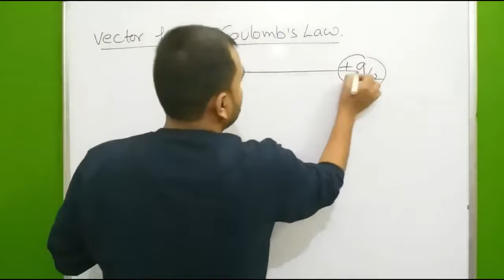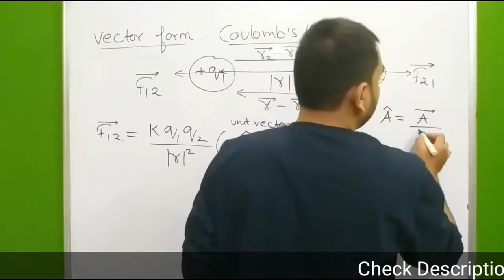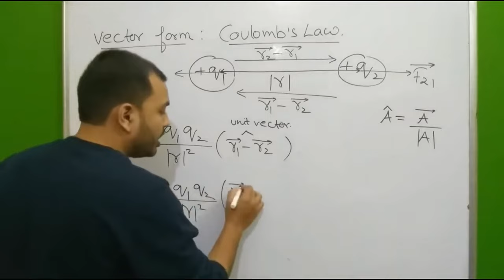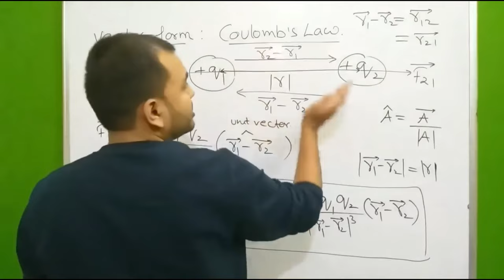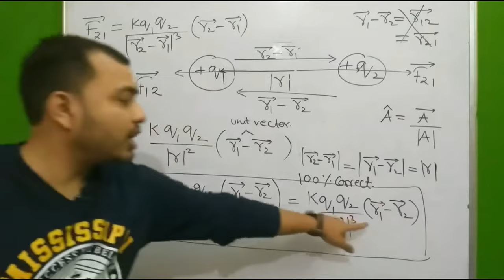Vector form of Coulomb's Law | Physics Wallah - Alakh Pandey Sir